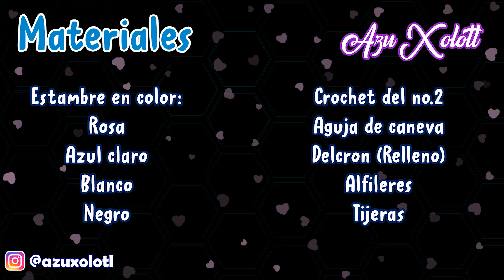✨ Llavero Among us | Tutorial amigurumi paso a paso en español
🌸 Si tienen alguna sugerencia háganmelo saber 🌸
00:00 inicio
00:45 Materiales
01:26 Inicio de piernas
03:34 Union de las piernas
07:47 Inicio mochilita
10:07 Inicio Visor
14:08 Union de las piezas